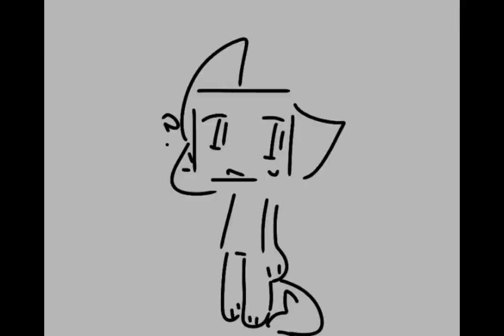AHAFAFFADAGADDADADADADAFAFAFidk I’m bored